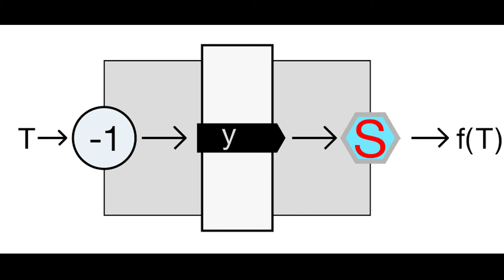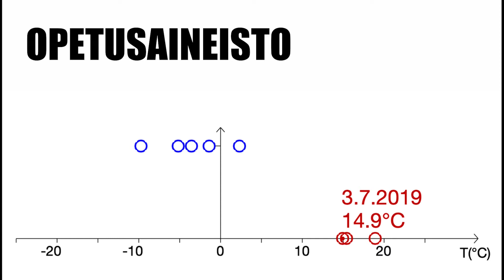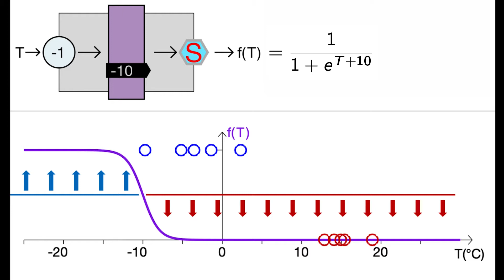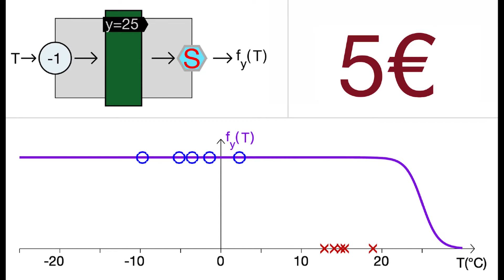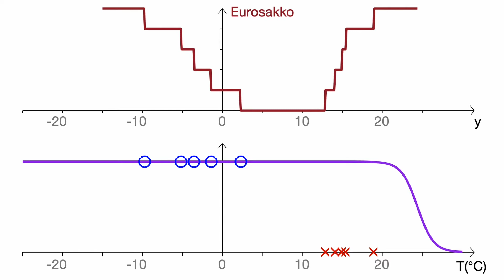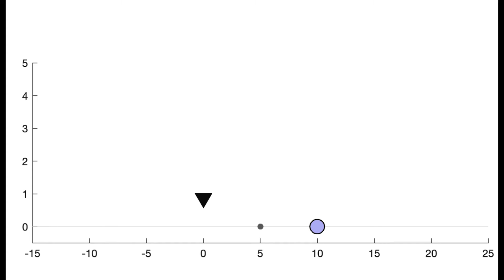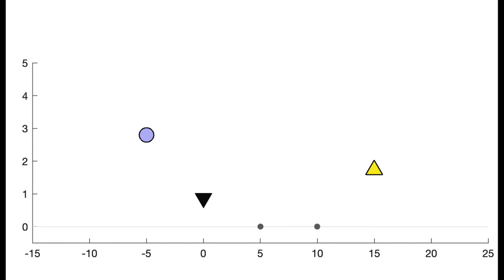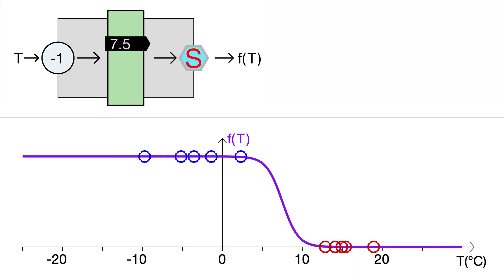Tekoälyn taikaa 4: neuroni oppii itse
Laskennallinen neuroni oppii itsenäisesti kesän ja talven eron etsimällä pienimmän mahdollisen sakon.

Minimoinnin laskenta on sitä nopeampaa, mitä harvemmassa pisteessä sakko täytyy laskea. Yksi tapa nopeuttaa abc-kolmikkomenetelmää on käyttää kultaista leikkausta apuna. Tässä lisätietoa aiheesta: